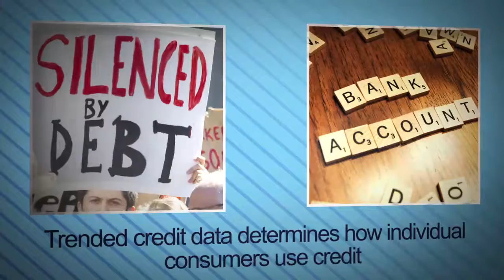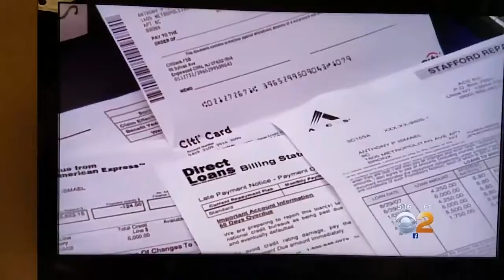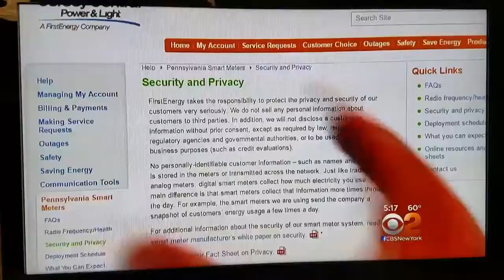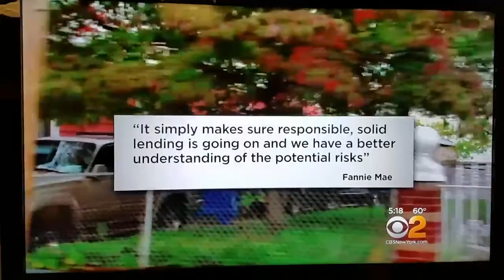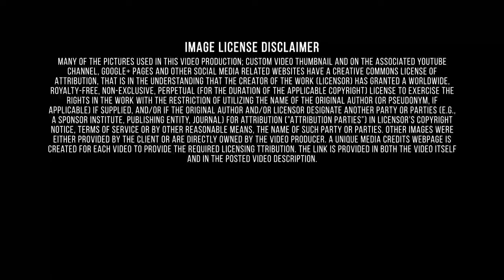Better Qualified|Miami Gardens FL|New Credit Reporting Rules|Personal Bankruptcy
Better Qualified gives you the help of an Experienced Team. Our team of credit experts have decades of combined experience helping people manage and build their credit. Better Qualified is proud to employ some of the most knowledgeable, helpful and results-driven professionals in the industry. Our 100% effective and legal credit management process has helped thousands of people achieve financial freedom. Every new customer receives a custom credit consultation at the beginning of their journey with us, and we tailor your strategy based on your individual needs. We’re so confident that you’ll see results that we offer a 100% money-back guarantee in the first 30 days.
 Consumer credit is a debt that a person incurs when purchasing a good or service. Consumer credit includes purchases obtained with credit cards, lines of credit and some loans. Better Qualified helps people build credit with secured credit cards. Better Qualified has consulted for thousands of individuals and corporations on their credit ratings, operations, sales and business models. Secured credit cards are an option to allow a person with a poor credit history or no credit history to have a credit card which might not otherwise be available. In the wake of the construction of I-95 in the late 1960s, many middle and upper income African American and West Indian American families migrated from Miami neighborhoods such as Liberty City to what became Miami Gardens (then called "Norland" or "Norwood") as restrictive covenants fell into disuse and mostly lower income blacks moved to the inner city neighborhoods surrounding Liberty Square and Edison Courts. Miami Gardens was incorporated on May 13, 2003. The output of many financial services, as well as the inputs and the processes by which they are combined, cannot be observed at a single location and can only be defined at a higher level of the organizational structure of the enterprise. Additionally, a number of independent activities that represent separate and distinct production processes may take place at a single location belonging to a multilocation financial firm. Activities are more likely to be homogeneous with respect to production characteristics than are locations, at least in financial services. Credit reporting agencies are changing rating systems. Many homeowners before buying a home have problems with their credit score. It is always about how much do you pay the minimum about credits and loans each month. However, the new system of credit scores will check under microscope how much you pay. Paul Oster believes that the problem is that the consumers don’t know about it. Ontime payments won't be good enough anymore. This new credit scoring system is called Trending credit data and is going into affect June 25th. The first to do will be to identify the largest mortgage lenders in the nation.